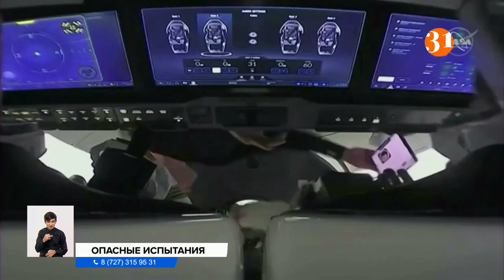Испытание российской ракеты ставит под угрозу экипаж МКС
Испытание российской противоспутниковой ракеты ставит под угрозу экипаж космической станции. Оно привело к образованию мусора, который представляет опасность для астронавтов на МКС и других видов деятельности в околоземном пространстве. Об этом заявили в Госдепартаменте США.
НЕД ПРАЙС, представитель госдепартамента США:
– Опасное и безответственное поведение России ставит под угрозу долгосрочную устойчивость космического пространства и ясно демонстрирует, что заявления России о противодействии размещению оружия в космосе являются неискренними и лицемерными.
Противоспутниковая ракета прямого наведения, выпущенная Россией по одному из собственных сателлитов, раздробила его на более чем полторы тысячи фрагментов. Это угрожает интересам всех стран, кто ведет исследования в открытом космосе. Представитель Пентагона Джон Керби заявил, что события показали необходимость закрепить нормы поведения в космосе. Экипажу из семи человек – четырем американцам, одному немцу и двум россиянам – было приказано укрыться в пристыкованных капсулах на два часа, чтобы в случае необходимости можно было быстро покинуть станцию, сообщило НАСА. Им также было предписано на время задраить люки в нескольких модулях. Противоспутниковые испытания в космосе не являются чем-то новым. США провели первые в 1959 году.